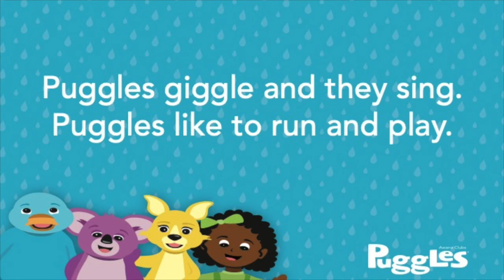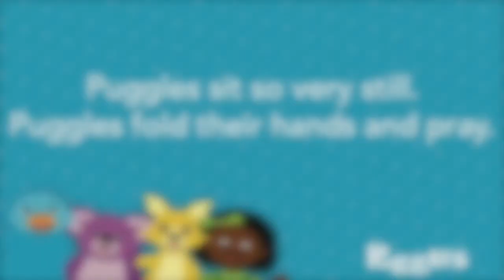Puggles Quiet Song